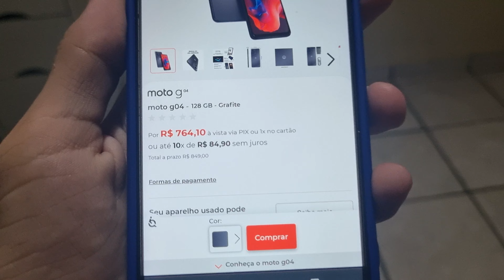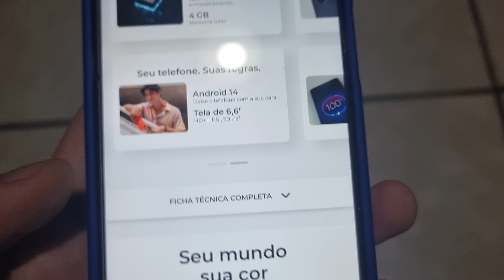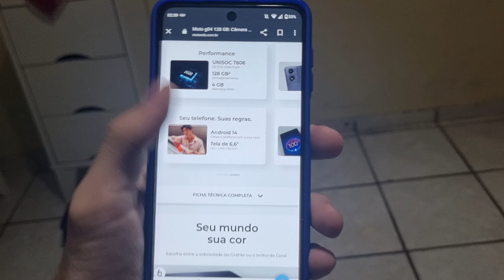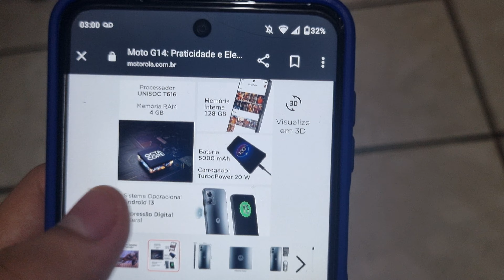🔥MOTO G04 POR R$764?? // SE CORRER O BIXO PEGA... [LANÇAMENTO🔥]